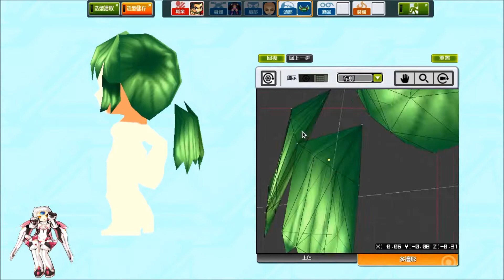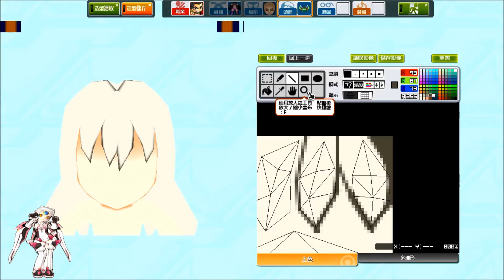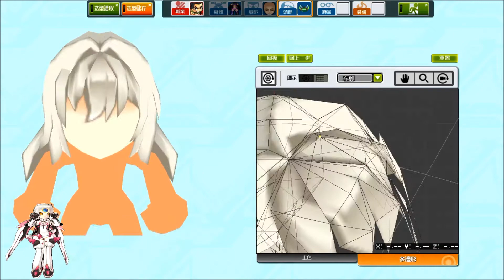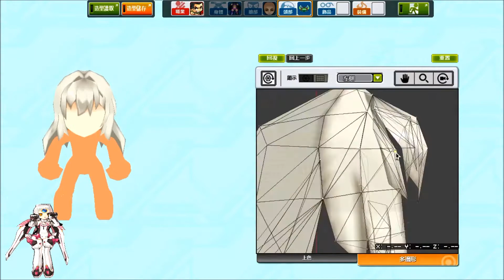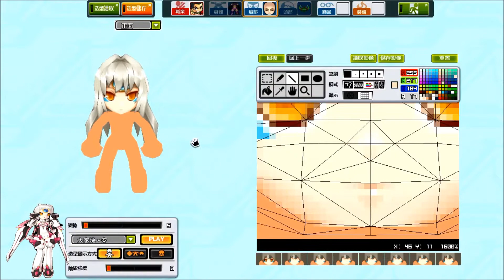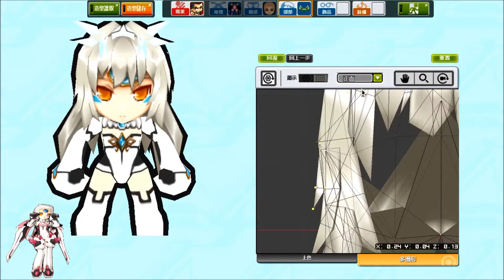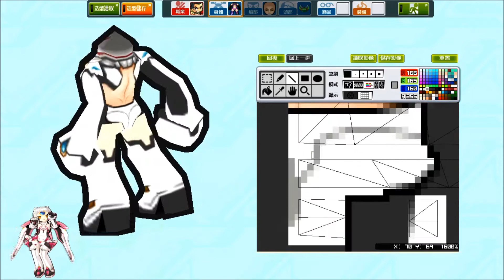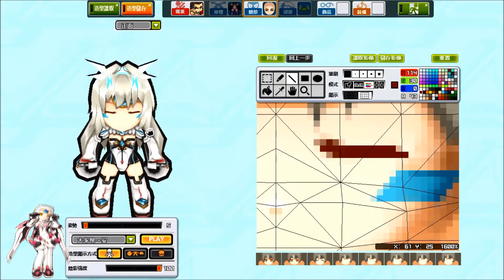Getamped2 Skin Work: Eve Code Battle Seraph - Elsword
CHARACTER INFOMATION:
She uses the power of the Dark El and Moon Stone to deliver an even powerful beam and Electron Balls to her enemies.
To acquire her next job, Eve searches for the new circuitry, and gathers the moonstone and dark El as potent energy sources. Only, she had not counted on having to give up her emotions—that part of her that made being such good friends with Elsword and the others possible—to make the new code circuit work with her Code Electra configuration.

Yet Eve endures, trusting that her friends will understand and not turn away. She terminates the emotion control circuit and succeeds in installing the new code circuit, turning her into Code Battle Seraph, a powerful, soaring, enhanced laser-emitting fighter, and an unstoppable force destined to usher in the rebirth of the Nasod race.
via: elwiki
If you like my video, please hit a thumbup and share.